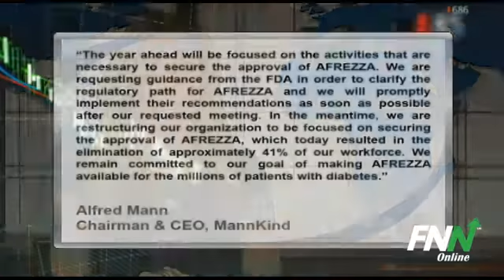MannKind Reports Narrower Loss, Slashes 41% of Jobs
MannKind (NASDAQ:MNKD) reported a Q4 loss per share of 33 cents, narrower than the 40-cent per share loss analysts were expecting. Operating expenses totaled $32.1 million vs. $55.8 million in Q4 2009.

Chairman and CEO Alfred Mann said, "The year ahead will be focused on the activities that are necessary to secure the approval of AFREZZA. We are requesting guidance from the FDA in order to clarify the regulatory path for AFREZZA and we will promptly implement their recommendations as soon as possible after our requested meeting. In the meantime, we are restructuring our organization to be focused on securing the approval of AFREZZA, which today resulted in the elimination of approximately 41% of our workforce. We remain committed to our goal of making AFREZZA available for the millions of patients with diabetes."

Shares of MannKind are down over 5% in late trade following the Q4 results.